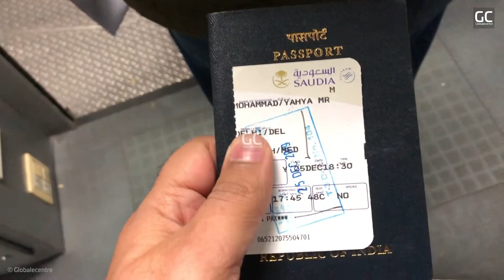Saudi Airlines Meal | Delhi to Madinah | Saudi Arabian Airlines | Umrah 2020 | Inflight Meals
Assalam!
Umrah 2020 Vlog Series
This is the very first vlog of the Umrah 2020 Vlog Series. In this vlog I have tried to cover all stage step by step. From Delhi airport to Madinah Hotel Check in.

You will also be enjoying the inflight meals and feels.

for our photo series and other updates